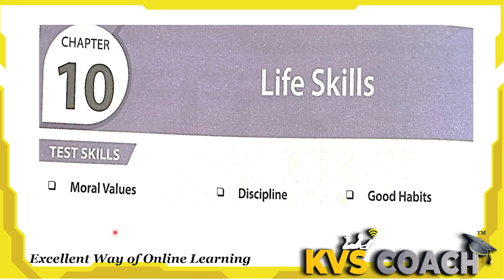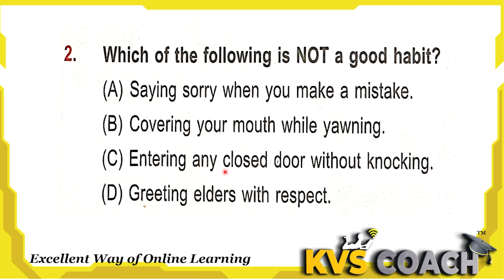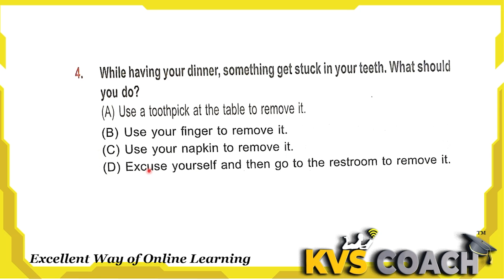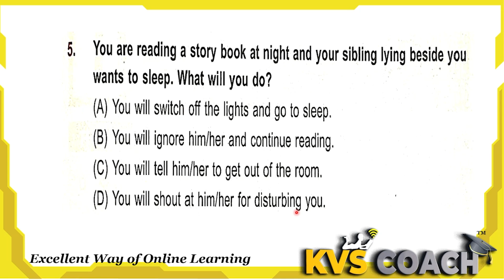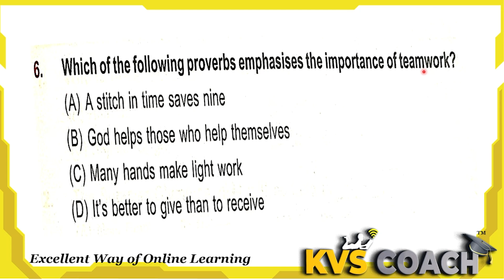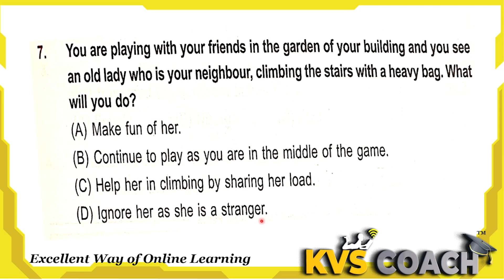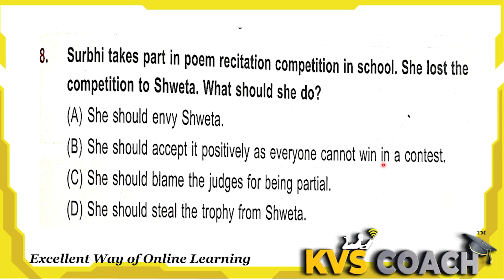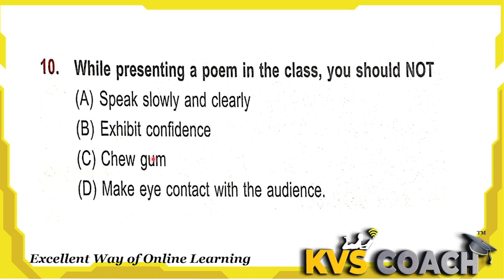Class 4 || IGKO || International Olympiad || SFO || Chapter 10 || Life Skills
igko class 4 chapter 10
life skills
Olympiad
if you have any doughts right in comment we will solve it as soon as possible
 Grade 4
General knowledge Olympiad
 igko grade 4 chapter 2
 grade 4 olympiad book
 olympiad exam
 olympiad exam for class 4
 olympiad corner
 olympiad class 4
 gk olympiad
questions igko
 sfo
SFO olpympiads
chapter 1 our body and health
chapter 2 plants and animals
chapter 3 india and the world
chapter 4 science and technology
chapter 5 enviourment and its conservation
chapter 6 Language and literature
chapter 7 entertainment
chapter 8 sports
chapter 9 maths fun
chapter 10 life skills
chapter 11 current affairs
practice paper
2023 paper igko class 4